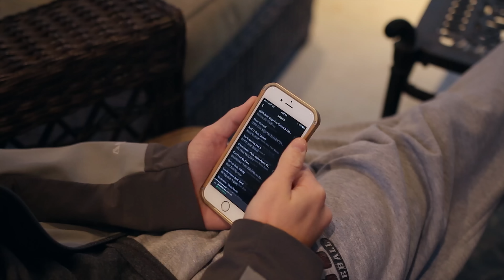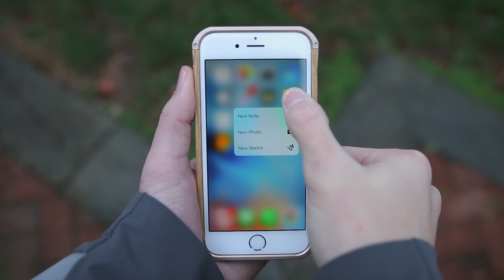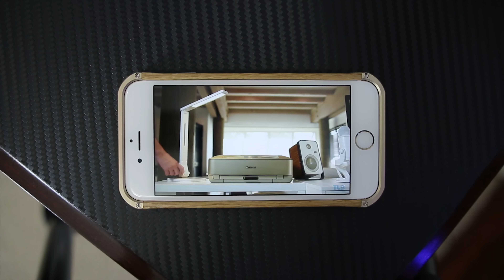Apple iPhone 6s Review - After 3 Months!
The iPhone 6S is a few months old but still remains my daily driver, and here's why!